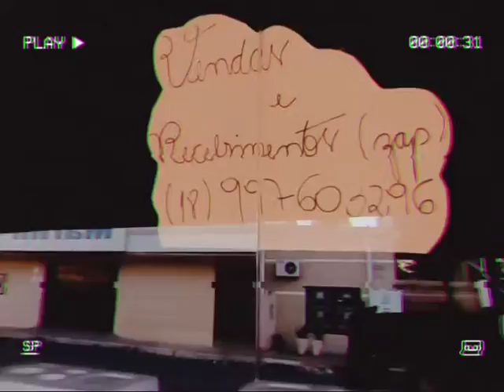my city is cute.